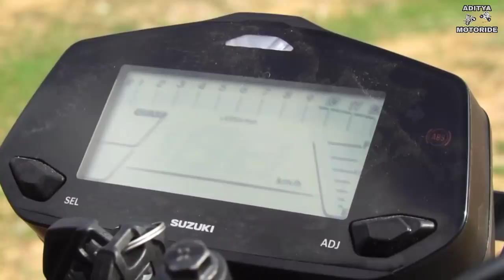2019 Best 150cc bike's in India||which one is best for you?|| Hindi Review.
In this video we describe that (which bike is best for u in performance.mileage and we also focused on the budget bike under 1lakh)...friends this bike's are most loveable to all teenagers in this generation.